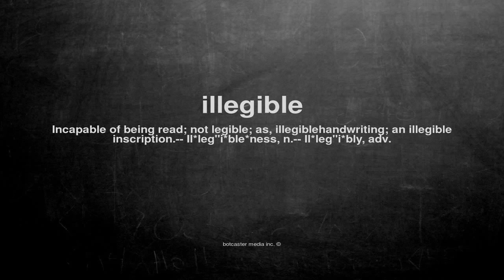What does illegible mean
What does illegible mean in English?